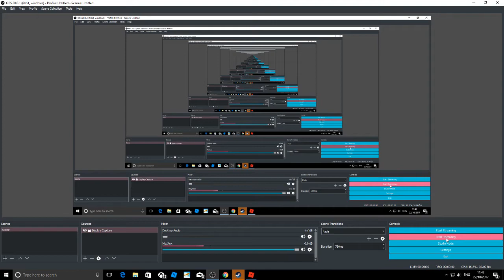Roblox Modded Heaven 100 Inferno Box Opening!